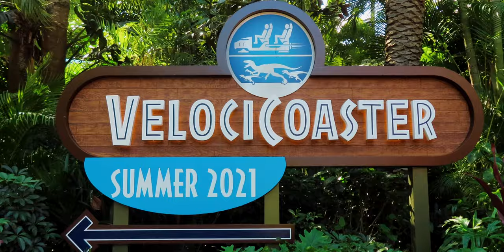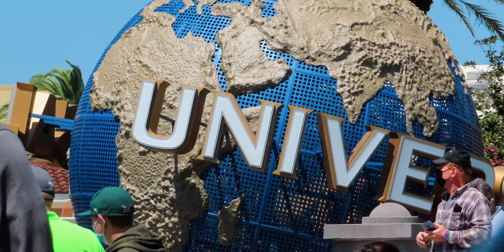Universal Orlando 2021 | Parks, Citywalk, & More!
Join us for a relaxing day at Universal Orlando Resort! Enjoy both parks Universal Studios an Islands of Adventure plus Citywalk! You don't want to miss this relaxing video from Universal!!

Here are some video you may have missed!